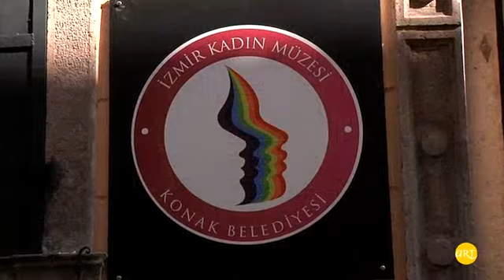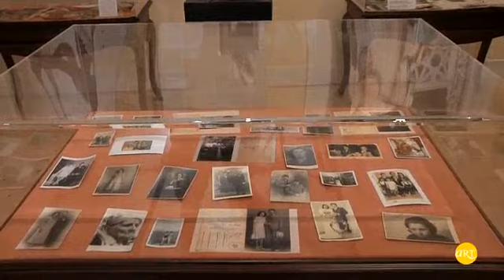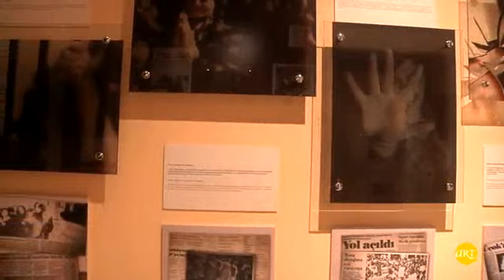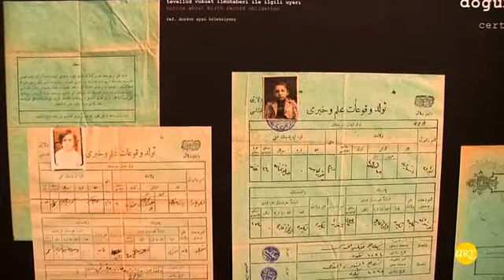Türkiye'nin İlk Kadın Müzesi | İzmir | ARTtv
Konak Belediyesi
İlk Kadın Müzesi

İZMİR Konak Belediyesi'nin butik müzeler zincirine bir halka daha eklendi. Basmane semtinde restore edilen tarihi binada Türkiye'nin ilk Kadın Müzesi açıldı.
Müze bodrum ve ara katla birlikte üç kattan oluşuyor. Giriş katında Geçmişten Günümüze Kadın, Atik Çağ'da Kadın ve Video Art odaları yer alıyor. Holde ise ziyaretçileri Ulu Önder Mustafa Kemal Atatürk'ün Nebile Hanım ile Viyana Başkatibi Tahsin Bey’in 1929 yılında Ankara Palas’ta yapılan düğünlerinde Mustafa Kemal Atatürk'ün, manevi kızı Nebile Hanım ile dans ettiği fotoğraf karşılıyor. Duvarları süsleyen 19. yüzyıldan kalma altın sırma işlemeli bindallı, kaftan ve cepkenler hayranlık uyandırıyor. Giriş katının balkonunda ise tarihte ilklere imza atan Türk kadınlarından; Halide Edip Adıvar, tiyatro ve sinema sanatçısı, ilk kadın film yönetmeni Cahide Sonku, Dar-ül Bedai’ye ilk çıkan tiyatro sanatçısı Afife Jale ve Fereya'nin maskları yer alıyor. Kadınların toplumsal yaşamdaki direniş ve başkaldırıları da Protesto Odası'nda yer alan ilk kadın protestoları öyküleriyle ye alıyor.
Yine Kadın Müzesi'nde ünlü şairimiz Nazım Hikmet'in bir bank üzerindeki heykeli Londra'daki ünlü Hide Park özgürlük meydanı şeklinde özgürce seslenişlerin şiirsel bir dil ile yapılacağı bir özel bölümü de içeriyor. Koleksiyon Eserler Odası'nda Selçuklu, Osmanlı ve Cumhuriyet Dönemi kadınlarını; eşyalar, bilgiler, belgeler ve eserler yer alıyor. Muazzez İlmiye Çığ, Afet İnan’ın kızı Ari İnan, Ayşen Gruda, Nurhan Damcıoğlu, Gürdal Mumcu, Zuhal Yorgancıoğlu, Çolpan İlhan ve merhum Aysel Gürel gibi alanlarında iz bırakan kadınların da özel eşyaları müzedeki yerini aldı. Kabul, hizmetli ve yaşam olmak üzere 3 katan oluşan yapı Neoklasik üslupta yapılmış. 20. yüzyılın ilk yarısına kadar Yahudi ve Türklerin birlikte yaşadığı Basmane'nin Tilkilik olarak bilinen semtinde yer alan bina semtin en gözde yapıları arasında yer alıyor.